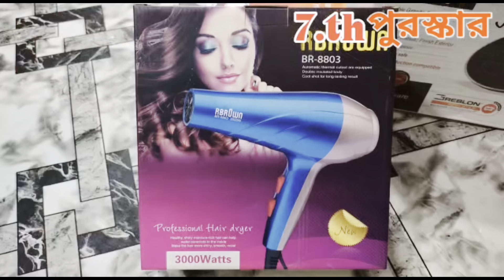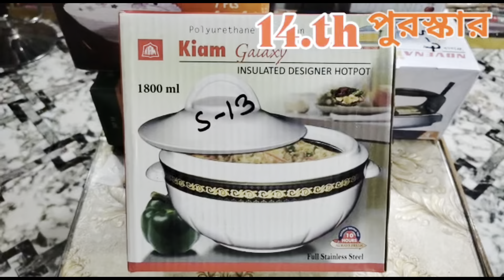450 টাকা থেকে অফার শুধু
Kolkatafashionbd অনলাইন পাইকারি বিশ্বস্ত শপ আসসালামুয়ালাইকুম আপনি যদি নতুন ব্যবসায়ী হয়ে থাকেন এই ভিডিওটি আপনার জন্য গুরুত্বপূর্ণ এইখানে সম্পূর্ণ পাইকারি বিক্রি করা হয়,, শিক্ষিত / বেকার ভাই ও বোনেরা যারা ভাবছেন ব্যবসা করবেন কলকাতা ফ্যাশন বিডি আছে আপনাদের পাশে
wholesalemarket islampur youtube kolkatafashionbd kolkata পাইকারি থ্রিপিyoutube Happy-New-Year কলকাতা ফ্যাশন বিডি ,KOLKATA FASHION BD.‌three piece new collection 2023 ,three piece wholesale market,three piece price in bd,three piece online collection,three piece wholesale market in bangladesh,three piece paikari market,three piece design,কম দামে থ্রি পিস কালেকশন,পাইকারি মার্কেট,থ্রি পিস পাইকারি মার্কেট,, three piece,থ্রি পিছ,কম দামে সুতি থ্রি পিস,কম দামে থ্রি পিস পাইকারি,থ্রী পিছ ব্যবসা,online business ideas,three piece business, how to start a business, কম দামে ভাল থ্রি পিছ কালেকশন YouTube কলকাতা ফ্যাশন বিডি ধন্যবাদান্তেl